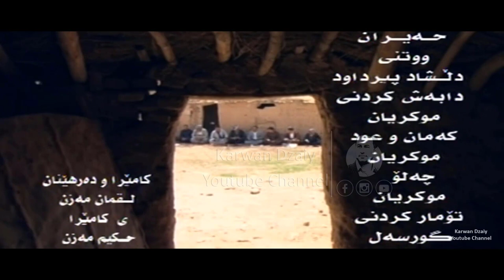Dlshad Pirdawd - Hayran _Clip | دلشاد پیرداود - حەیران